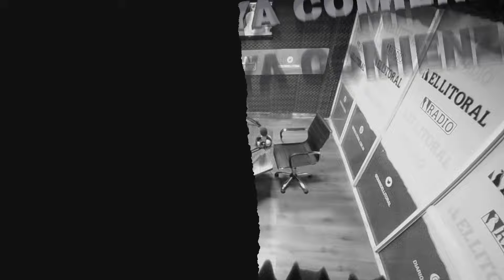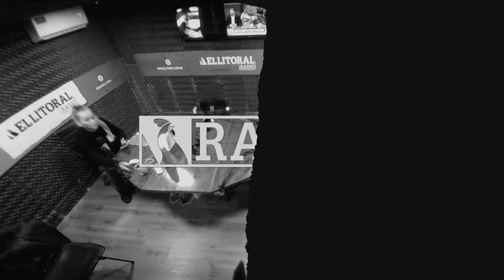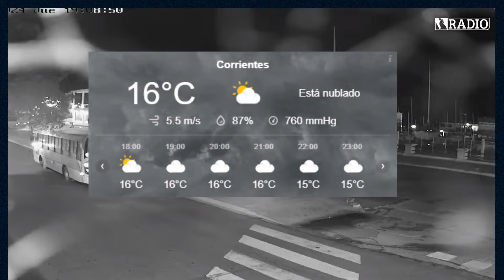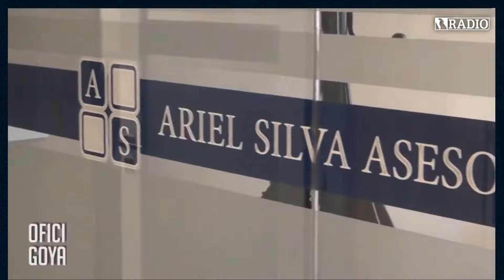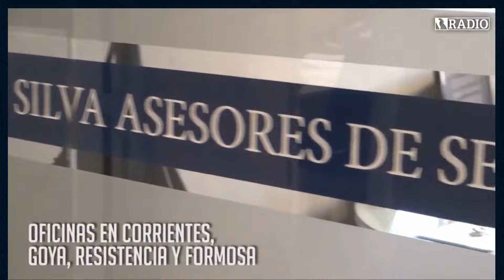Entre líneas (23.05.2024)